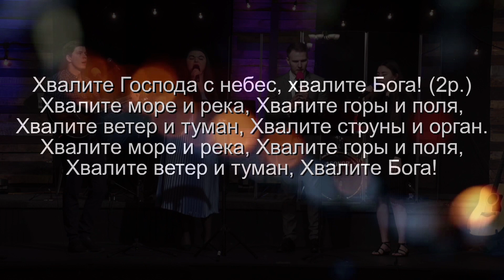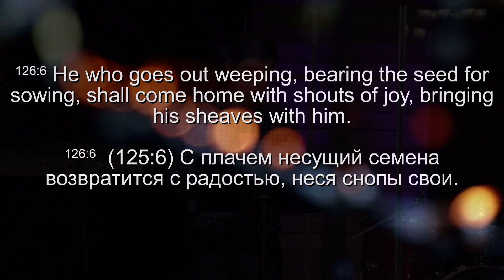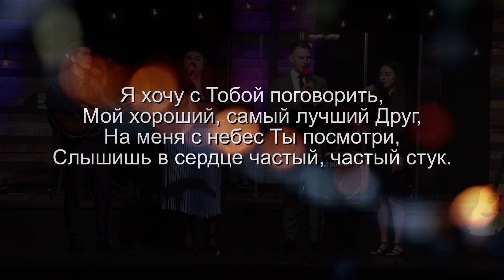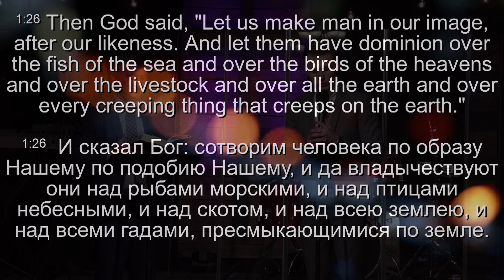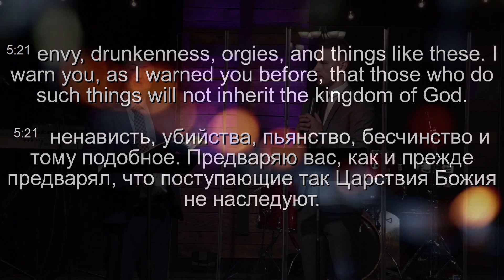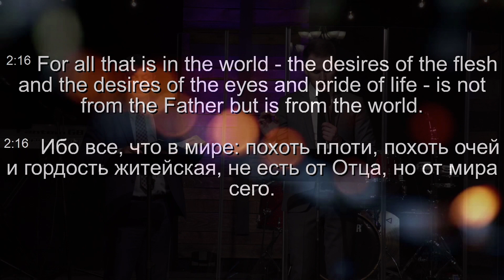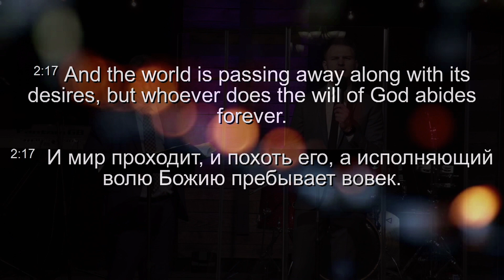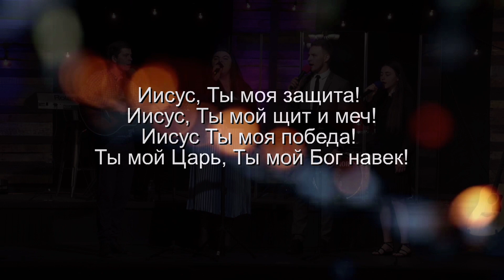Zion Church | Sunday Service 5/24/2020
The Church of the lost. Luke 19:10

Services:
Church Service | Sundays @1:30PM
Youth Service | Thursdays @7:30pm

Support the church:
or
Cash or check in person

We Thank you for Joining our church Service.